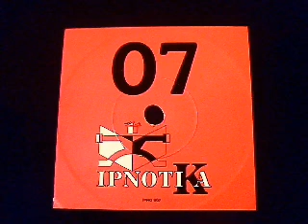Leviathan - Go Back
Leviathan - Go Back - 1995